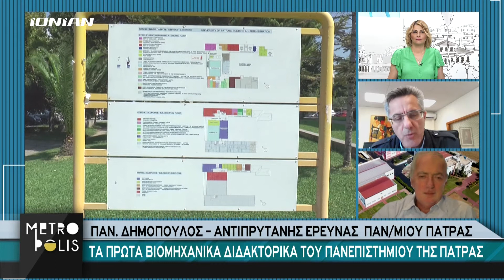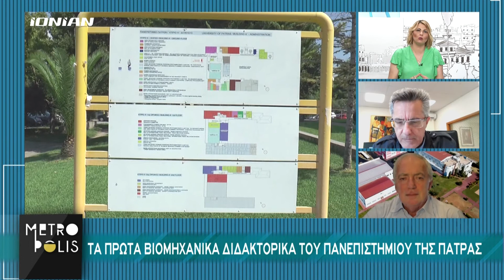Πάτρα | Τα πρώτα βιομηχανικά διδακτορικά του Πανεπιστημίου - Συνεργασία ΣΕΒ ΠΕ & ΔΕ και Patras IQ